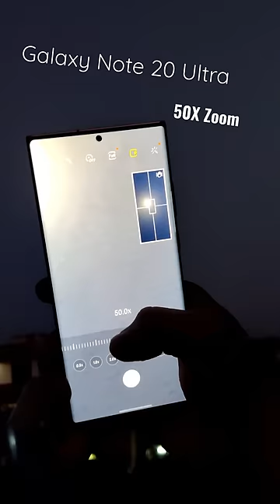Samsung Galaxy Note 20 Ultra 50X Zoom